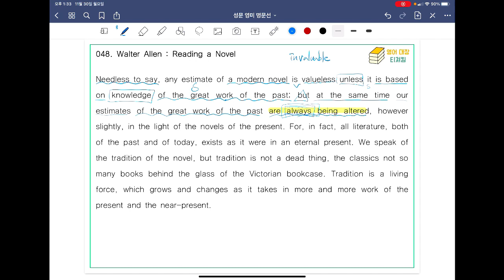[ SUNGMOON PUBLISHING ] - 「VIDEO LESSONS」: 영미 명문선 47, 48